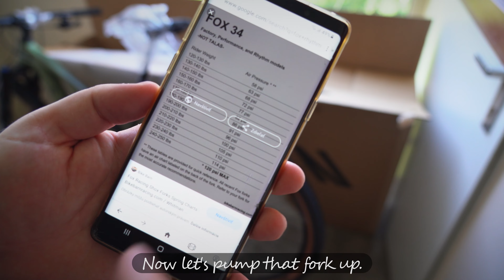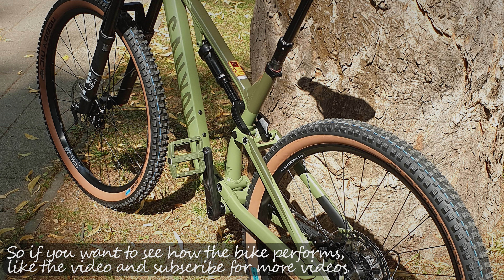Canyon Neuron 2022 6 AL I Unboxing, Build and First Ride I 4K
My first full-suspension mtb has just arrived and this is an unboxing, assembly and a short walkaround video from my first test ride. So enjoy.
Similar to Neuron 5, Neuron 7, Spectral